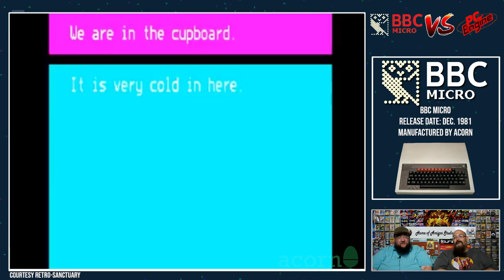BBC Micro Vs. PC Engine - ARG BATTLE - ARG Presents 272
FINALLY...the one true battle to determine which machine was the KING DONG of the 1980's!  There can only be one, and it will be either the BBC MICRO or the PC ENGINE!  Join the ARG crew as we compare and contrast these two great systems and try to determine which one will be ARG BATTLE CHAMPION!